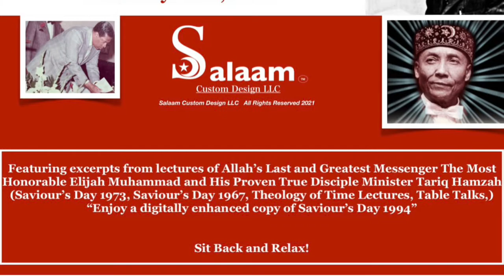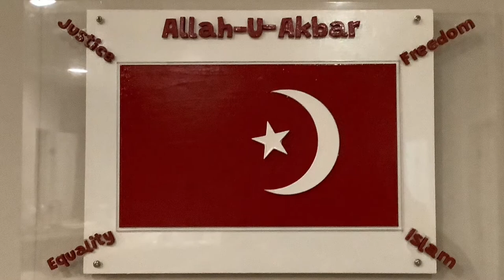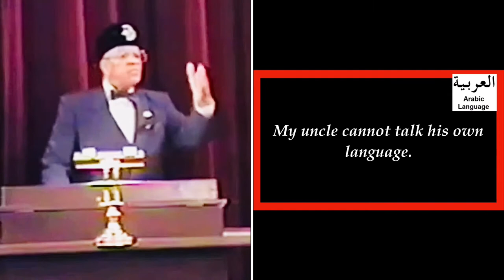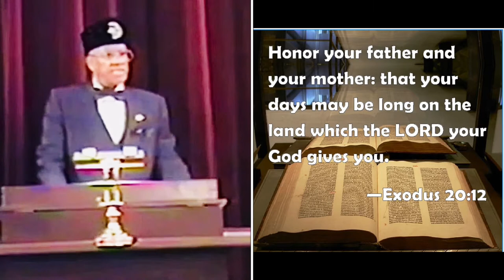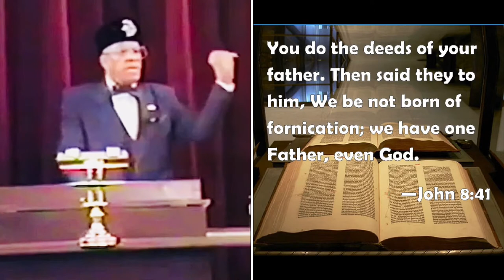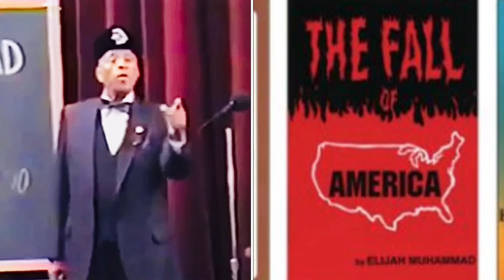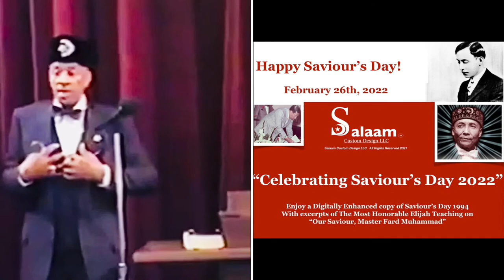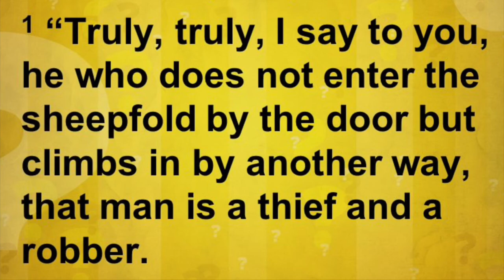Saviour’s Day 2022 (Full Version)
“Saviour’s Day 2022!”
Featuring excerpts from The Last and Greatest Messenger of Allah, The Most Honorable Elijah Muhammad’s Lectures.
(Theology of Time, Saviour’s Day 1973, Saviour’s Day 1967, Table Talks)
Enjoy a full length “Enhanced Video” of Saviour’s Day 1994, Minister Tariq Hamzah (The True Disciple of The Most Honorable Elijah Muhammad)